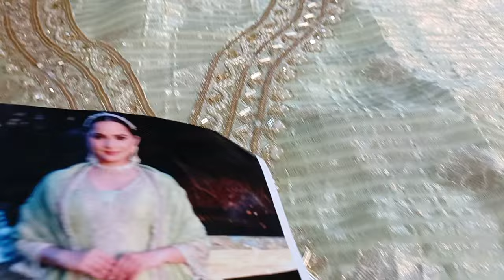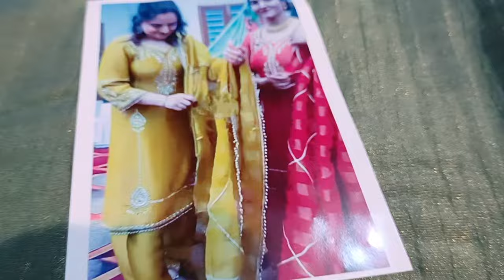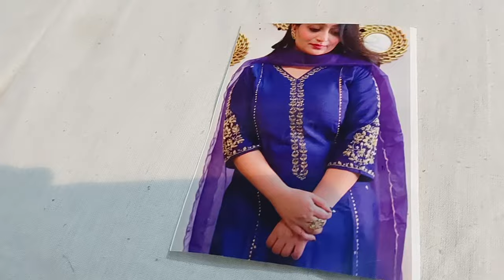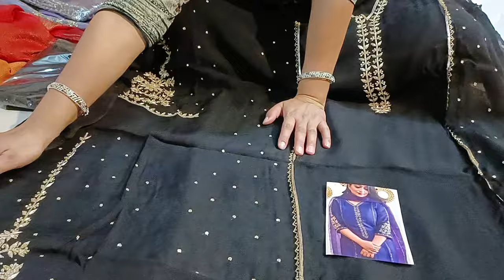इतने कम price में कहीं नहीं मिलेंगे ये सूट📢बहुत खूबसूरत सूट जो बने सब की पहली पसंद 🙏8307876703(31.7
fancy suit#wholesale price#single suit available#new trending design#crush silic ke upar new design#Punjabi suit#party wear suit#All world 🌎 delivery available 🙏🙏📢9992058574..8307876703